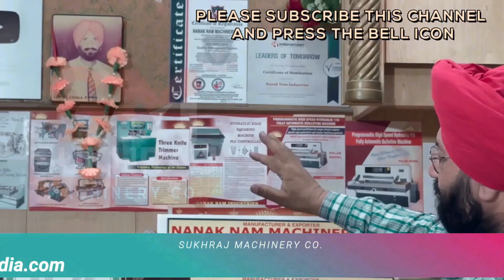करोडो की कमाई देनेवाला जबरदस्त बिज़नेस✅, बोहोत कम पैसो से शुरू करे ये new small business ideas 2023